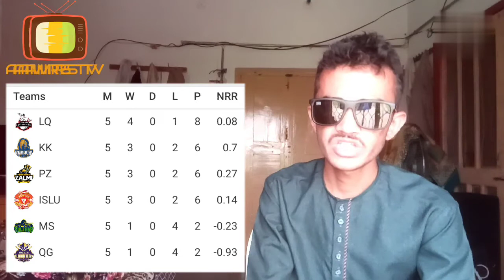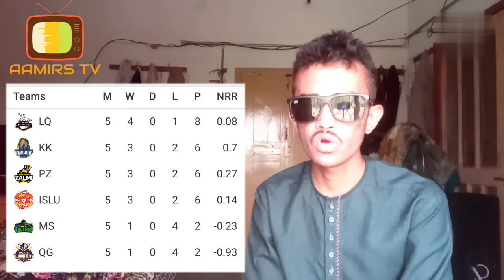Karachi King vs Multan Sultan & Lahore Qalandars vs Peshawar Zalmi | Match 16,17